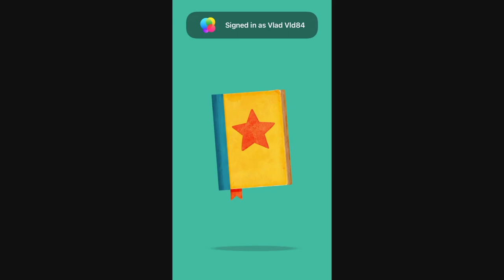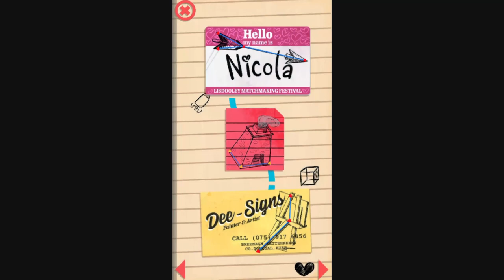StarGazing (by Whitepot Studios) Gameplay Android/iOS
StarGazing is an astronomically relaxing starry-eyed pattern-puzzler ⭐ Now with 69 released constellations!

With a cozy dot-to-dot style, zen beats, and plenty of constellations to discover, chill and stargaze with us as you make your way through our StarBook, and learn more about the history and origin of each constellation's story.

FEATURES:
* Complete dot-to-dot constellations with the help of some hand-drawn hints
* Connect stars in the right order to unlock full constellations
* Better your times as you become more familiar with each constellation and progress up the leaderboard
* Unlock cute collectables and achievements along the way
* Listen to some chill beats as you do!

AWARDS & REVIEWS:
POCKET GAMER: "StarGazing is as relaxing as pulling out a chair, looking up at the night sky, and spending the evening just counting the stars and trying to figure out the constellations." - ⭐⭐⭐⭐ 4/5

PLAYDIARIES: "Whitepot is clearly earning its Best Studio nomination from last weekend’s NI Game Awards"

ANDROID POLICE: " The atmosphere is relaxing, the gameplay is enjoyable, plus the game contains all sorts of tidbits about these constellations, so you may even learn something."

DIGIATO: "If you've always wondered how polygons and broken lines in constellations make bears, snakes, and other shapes, StarGazing will answer that question"

🏆 Best Art Direction Nominee - Northern Ireland Game Awards 2021

STORY:
You come across the long-lost “StarBook” of your aunt Nicola – born 12th Aug 1978 (which makes her a Leo, she’d have you know) – overflowing with memories from when she first took an interest in the night’s sky in the 1990’s.

Often jotting down each constellation she recognised on the closest thing she had to hand, it’s clear to see Nicola’s StarBook is labour of love – an eclectic mix of receipts, napkins, tickets, posters, and other bits and bobs. If she could take a pen to it, it’s in there.

And now you’ve found it! Immerse yourself in the StarBook, constellation by constellation, learning how to join those stars in the night’s sky. Discover Nicola’s favourite constellations for yourself, as well as unlocking some of her favourite memories.

WHO IS IT FOR?:
StarGazing is for puzzlers who enjoy solving challenges, chill seekers who enjoy zen experiences, and astro fanatics who have an interest in horoscopes, astrology, astronomy, and the stars above.

StarGazing is free to download, play, and complete - and if you like what you see, you can remove ads through an in-app purchase.